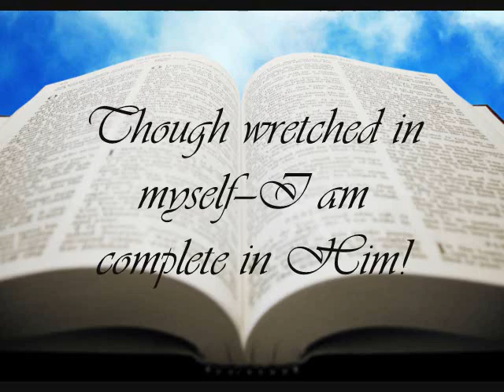You would pity me indeed!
(Letters of John Newton)

Dear friend,
Wickedness prevails and increases in our city to a dreadful degree! Our streets are filled with the sons of Belial, who neither fear God, nor regard man. I wish my heart was more affected with what my eyes see and my ears hear every day! I am often ready to fear lest the Lord should show His displeasure in some dreadful way!

And surely, if He were strict to mark all that is amiss—I myself would tremble! Oh, were He to plead against me—I could not answer Him one word! Alas! my dear friend, you know not what a poor, unprofitable, unfaithful creature I am! If you knew the evils which I feel within, and the snares and difficulties which beset me from without—you would pity me indeed!

So much forgiven—yet so little love to Jesus.

So many mercies—yet so few returns.

Such great privileges—yet a life so sadly below them.

Indwelling sin presses me downwards; when I would do good, evil is present with me! I can attempt nothing—but it is debased, polluted and spoiled by my depraved nature! My sins of omission are innumerable. In a word, there is . . .
  much darkness in my understanding,
  much perverseness in my will,
  much disorder in my affections,
  much folly and madness in my imagination!

In short, I am a riddle to myself—a heap of inconsistency!

Alas! when shall it be otherwise? I have a desire of walking with God—but I cannot attain unto it. Surely it is far better to depart, and to be with Jesus Christ—than to live here up to the ears in sin and temptation!

But, "We have an Advocate with the Father." Here my hope revives! Though wretched in myself—I am complete in Him! He is my wisdom, righteousness, sanctification and redemption. On this "Rock" I build—for time and eternity!